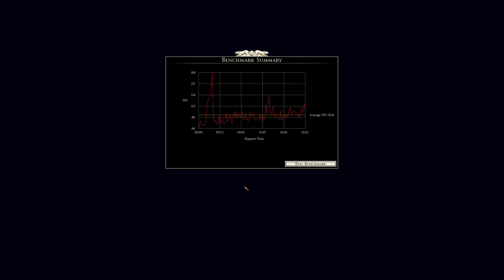Benchmark: ASUS STRIX RX 470 4GB + Ryzen 7 3700X - Total War Rome II 1440p High Settings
AMD Radeon 21.5.2

Processor: AMD Ryzen 7 3700X
Motherboard: ASRock X570 Extreme4
GPU: ASUS STRIX RX 470 4GB
RAM: Corsair VENGEANCE LPX DDR4 DRAM 3000MHz C16 (2 x 32GB)
Power supply: Cooler Master Reactor 750 Modular 80 Plus Gold
NVMe: WD Blue SN550 1TB + Crucial P1 2TB
SSD: SanDisk SSD PLUS 1TB + Gigabyte 120GB
HDD: 2 x HGST MegaScale DC 4000.B 4TB
Case: Corsair 275R. Black. No Glass
Headset: HyperX KHX-HSCP-RD Cloud II
Monitor: Samsung UHD Monitor U28E590D LED (28")
Keyboard: Corsair K68 Cherry MX Red
Mouse: Razer Taipan

Recording: Radeon ReLive
Editing: Adobe Premiere Pro
OS: Linux Mint & Windows 10